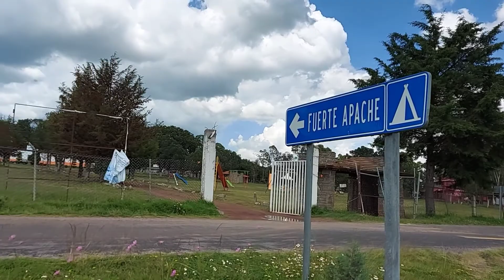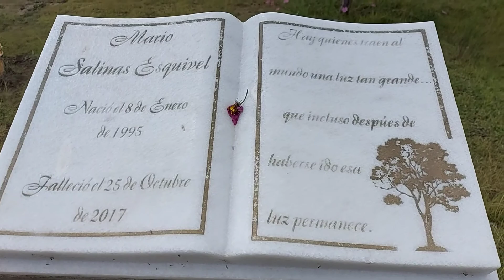Laguna de Atlangatepec, Santa clara, Tlaxcala, México. El mundo Bertín